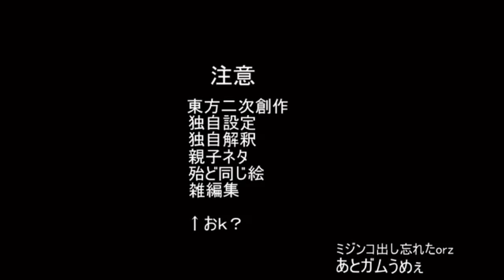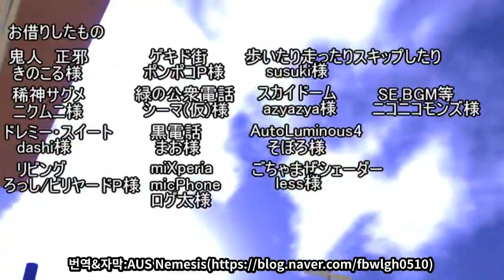[동방 MMD] 세이자와 사구메와 장난전화 [자막]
원제: [東方MMD]正邪とサグメとイタ電